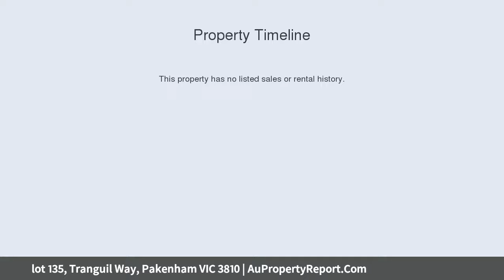lot 135, Tranguil Way, Pakenham VIC 3810 | AuPropertyReport.Com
lot 135, Tranguil Way, Pakenham VIC 3810
Property Type: residential land
Your Dream Home Start Here